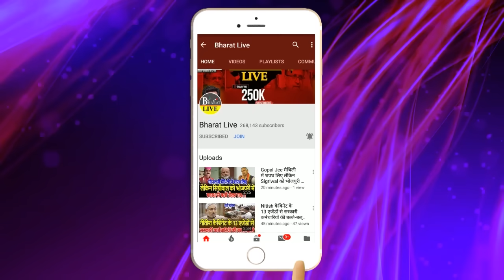भीतर की बात ! नीतीश करेंगे संयोजक पद स्वीकार NDA में वापसी या कोई और जुगाड़ !